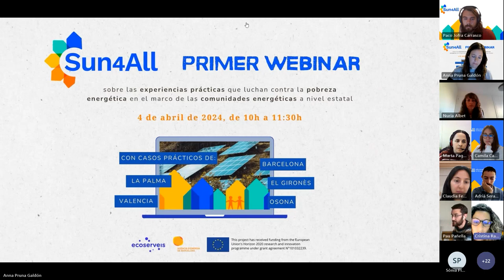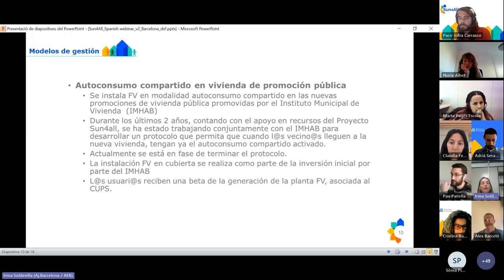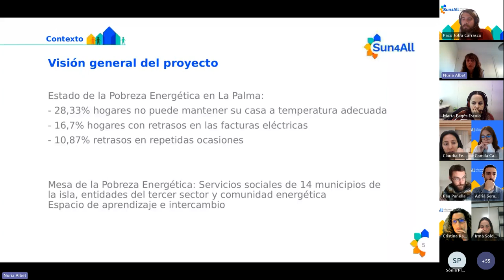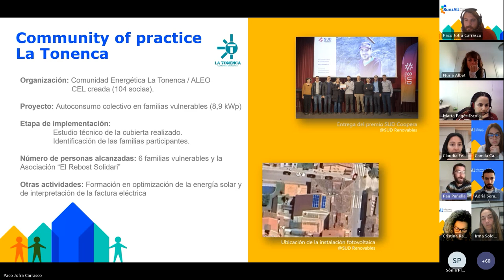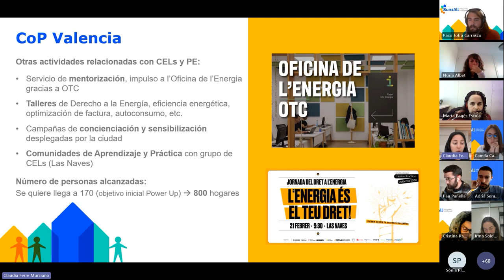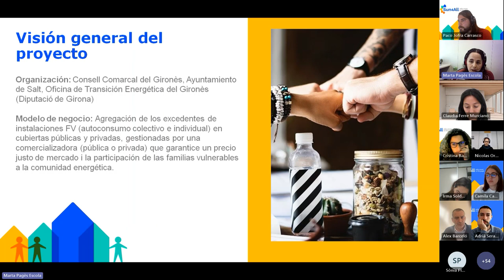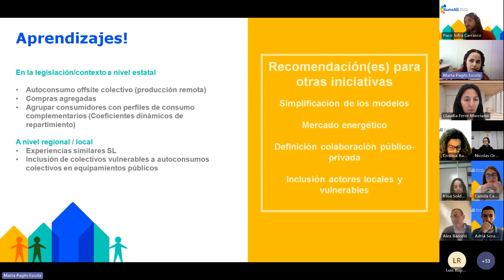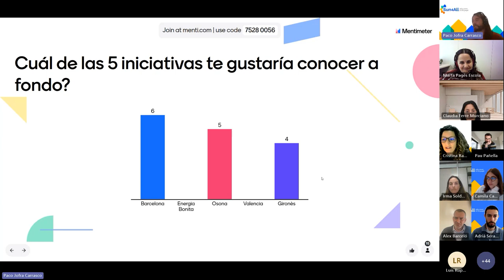Webinar del proyecto Sun4All (H2020)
Webinar sobre las experiencias prácticas que luchan contra la pobreza energética en el marco de las comunidades energéticas a nivel estatal.

Sesión del 4 de abril realizada con el objetivo exponer las experiencias vividas en el marco del proyecto Sun4All. Un proyecto H2020 que busca garantizar el acceso a energías renovables por parte de los colectivos vulnerables.

Intervenciones:
- Bienvenida a cargo de Ecoserveis
- Presentación de los casos prácticos dentro del marco Sun4All. Con las intervenciones de: 1) Proyecto Sun4All. Con Irma Soldevilla de l'Agència d'Energia de Barcelona. 2) Comunidad energética Energía Bonita. Con Nuria Albet, de La Palma Renovable. 3) Comunidad energética La Tonenca. Con Pau Pañella, de l'Agència Local de l'Energia d'Osona. 4) Proyectos de energía comunitaria en Valencia. Con Claudia Ferre, de Fundació Las Naves. 5) Experiencia del Gironès y Salt. Con Marta Pagès de la Diputació de Girona y Àlex Barceló de l'Ajuntament de Salt
- Ronda final de dinámica de grupo y ronda de preguntas.